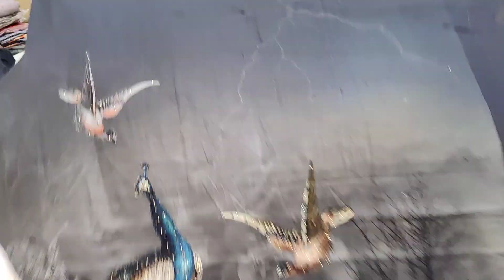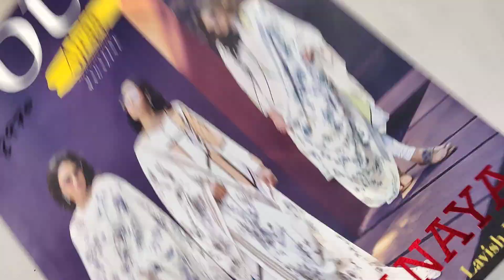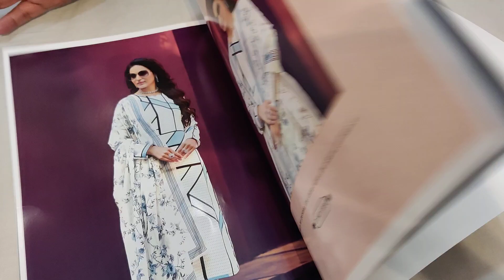🌺🌺ONLY FANCY COTTON SUITS🌺🌺👌👌FOR ORDERS.. 9728314004..7206666645....9988795324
AAPKI APNI SHOP MODERN CREATIONS AMBALA ambalawholesaleclothmarket moderncreations bestshopofsuitsinambala ludhianawholesale cotton #